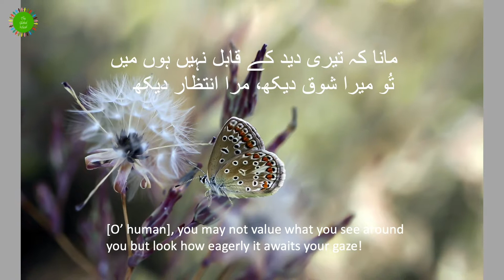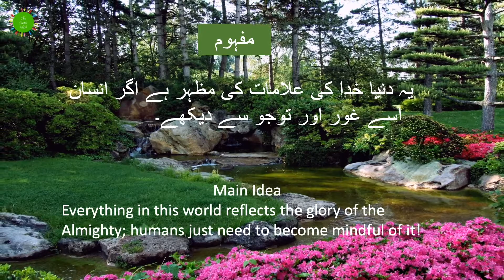Gulzar-e-Hust-o-Bood Na Begana Waar Dekh | Allama Iqbal’s Gazal | Bang-e-Dara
In this brief Gazal taken from Bang-e-Dara, Allama Iqbal urges us to carefully observe what we see around us as it is all evidence of the work of the Divine.